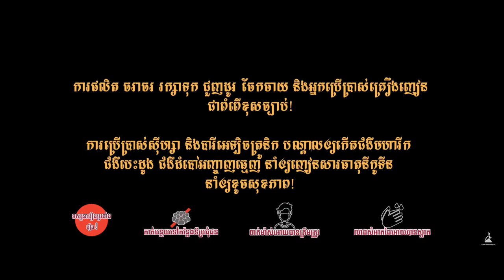ប្អូនខ្ញុំជាស្រីចញ្ចឹម | Offcial ShortFilm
គ្រប់ផលិតផលTGNទាំងអស់គឺមានការធានា
👉បើប្រើមិនត្រូវសងលុយវិញ
👉បើលក់មិនអស់ទទួលទិញចូលវិញ